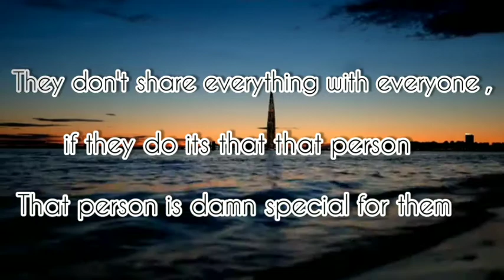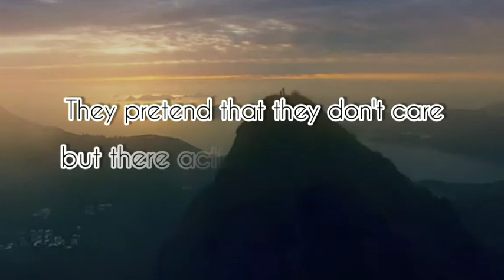7 Mind Blown FACTS About BOYS That Girls Should Know l NOBADY TALKS About It l Sharryy l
Hello guys ,
Hope you all are doing good , I am back with my new video. This video is fully dedicated to girls who find tough to understand the boys behaviour sometimes in a particular situation ,so this 7 facts  secret facts about boys help you to understand boys more better . Hope this video will help all the girls to know boys little bit better .

They don't share everything with everyone , if they do its that that person is damn special for him

Not every guy want to flirt or hook up with you some believe in true love and forever

They are easy to talk about your problem ,they judge less and listen more

They have a lot of responsibility and end up by sacrificing a lot of things

They pretend that they don't care but there action prove otherwise

They have a feeling and they cry as well but they just prefer not show

If they get upset or annoyed with you they don't speak about it to anyone or don't post anything about it on social media, just suffer in silence.

Mind blowing facts about boys towards girls , male body facts , impressive facts about male body , odd and interesting facts about male , types of males that women love , amazing facts about boys , facts about man that they don't share , things that boys love in girls , Phychological facts about boys , true facts about boys ,things that man do when they are in love , sign that boy likes you , ladko k jabarjast secret , 7 true facts about boys, facts related to boys that girls should know,boys facts, male, secret of men, love story, hindi, bollywood, omg facts hindi, aadmi, bhabhi, cute boys, hindi countdown.

10 things body language says about you in hindi, psychology in hindi, fundoo programming, fundoo boy, 7 Psychological tricks To ATTRACT GirlS, how to read anyone's mind in hindi, how to read body language in hindi, how to attract girls in hindi, how to impress a girl in hindi, how to impress a girl in telugu, fundoo programming psychology, subconscious mind in hindi, chanakya niti, बस इन 5-Psychology से दुसरो के मन की सारी बाते जान लो|5 Things Body Language Says About You IN HINDI

psychology in hindi, types of women every man should avoid, types of women men should stay away from, types of women men should avoid dating, types of girls to avoid, types of women to avoid but still are attracted to

psychology in hindi, types of men women should stay away from, types of men women should avoid dating, types of men you should not get in a relationship with, types of guys to avoid, types of men to avoid but you are still attracted to